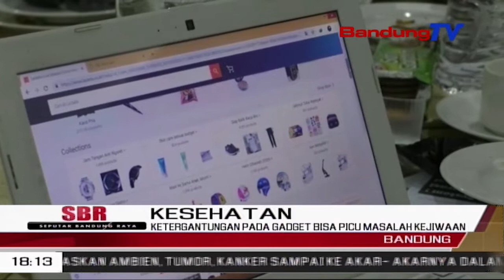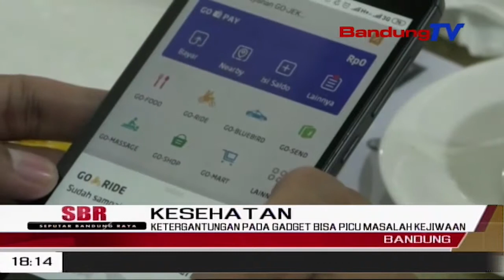Ketergantungan Pada Gadget Bisa Picu Masalah Kejiwaan | SBR | BANDUNGTV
SBR | BANDUNGTV | FARHAT MUMTAZ | Ketergantungan Terhadap Gadget Ternyata Bisa Menimbulkan Masalah Kejiwaan Seperti Depresi. Bahkan, Bisa Mengakibatkan Anak Menjadi Temperamental. Oleh Karena Itu, Upaya Menjauhkan Anak Dari Gadget Dan Menggantikannya Dengan Aktivitas Sosial Hingga Permainan Tradisional Penting Dilakukan.